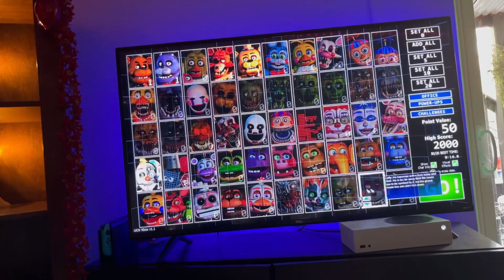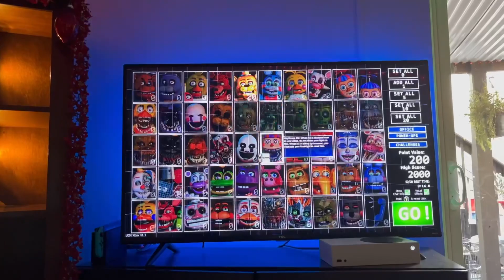Fav five Freddy (S3 EP7) Christmas special : The prison break 🎄